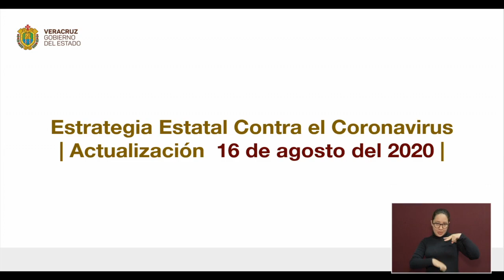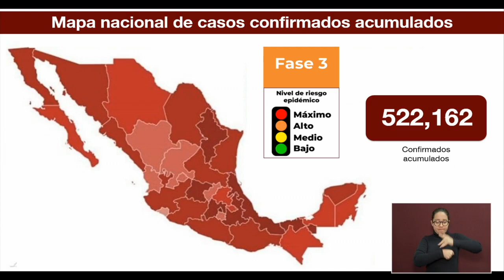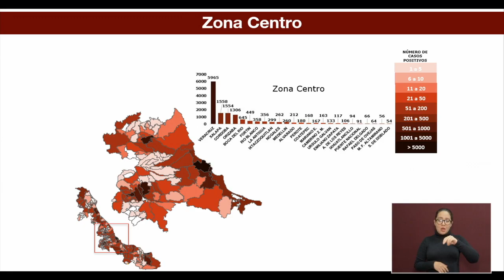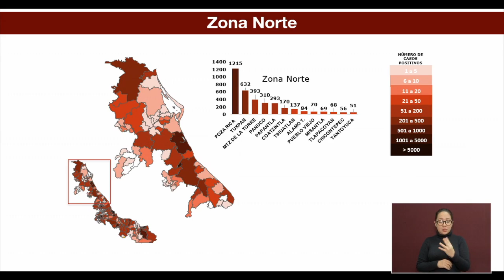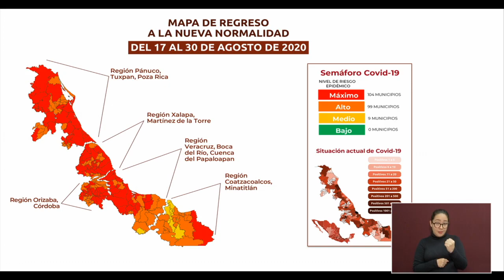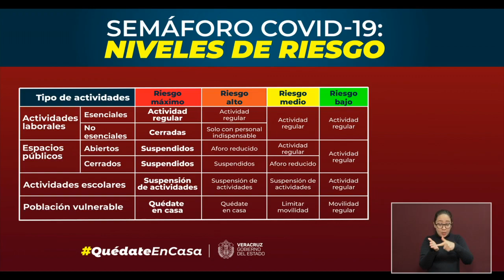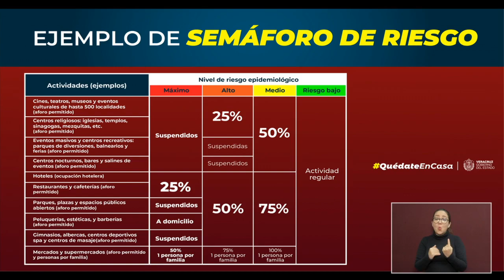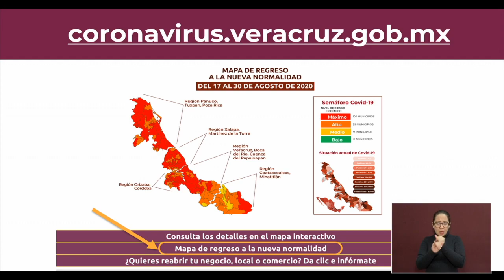Actualización COVID-19 en el Estado de Veracruz, domingo 16 de agosto.